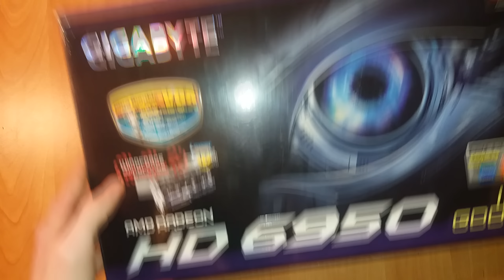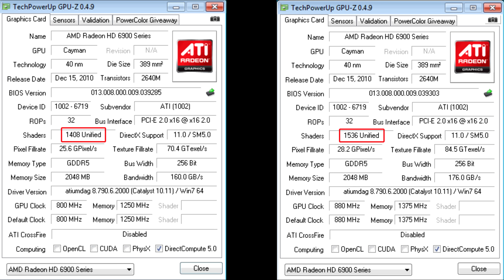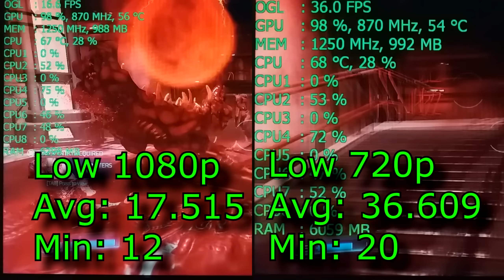Radeon HD6950 w 2017r. Czy daje rade?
Radeon HD6950 testowany był na platformie:
Platforma testowa:
- Gigabyte G1-Assassin X58 LGA1366
- i7-920 4,2GHz
- 16GB RAM HyperX Beast
- PSU SilentiumPC Deus M1 650W